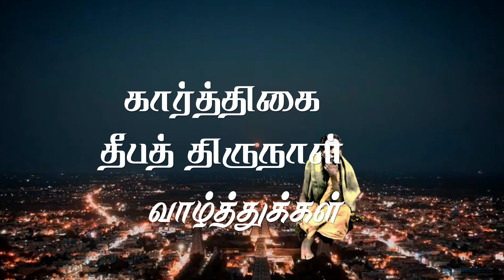கார்த்திகை தீபம்... திருவண்ணாமலை தீபம்.. சத்குரு மூவீஸ் வாழ்த்துக்கள்